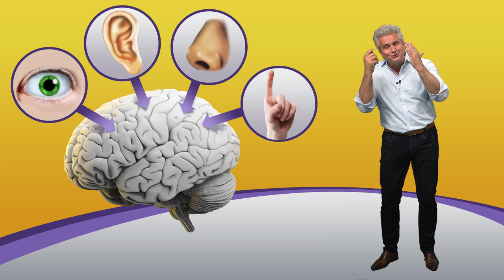Gehirn und Gefühle│Kindervorlesung│Damir und Marymar del Monte│Encephalon Hirnwelten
▬  Lecturio ▬▬▬▬▬▬▬▬▬▬▬▬▬▬▬▬▬▬▬▬▬▬▬